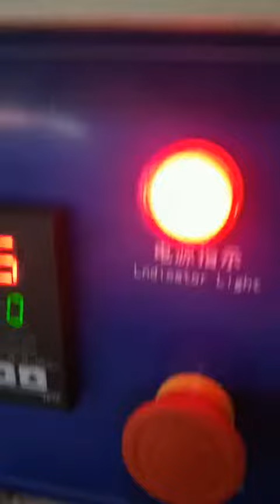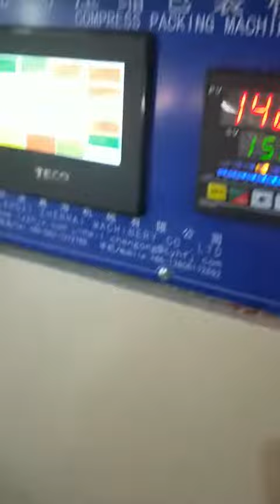HFD-880 Blanket and quilt Vacuum compress packing machine